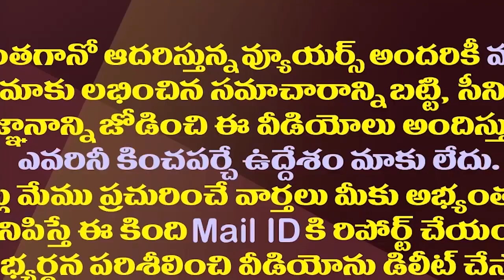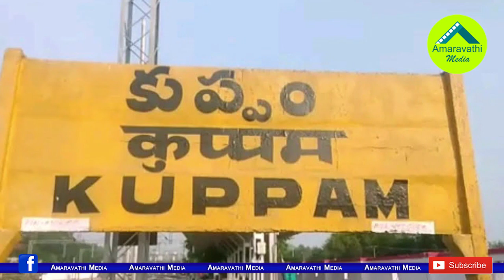కుప్పంలో జగన్ లెక్క పక్కా..చంద్రబాబు ఓటమి తప్పదా||Jagan's calculation is correct in Kuppam